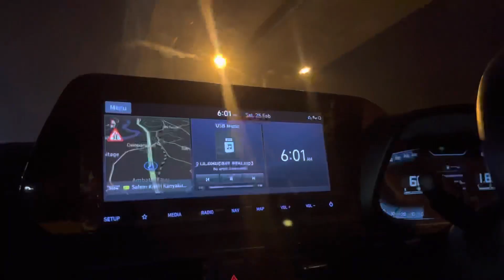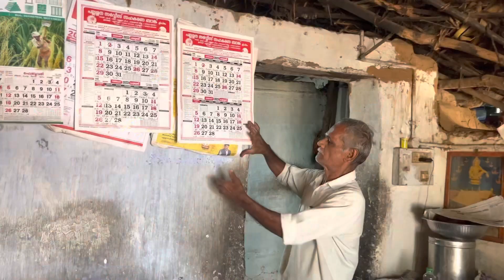Kochi to kollengode yathra